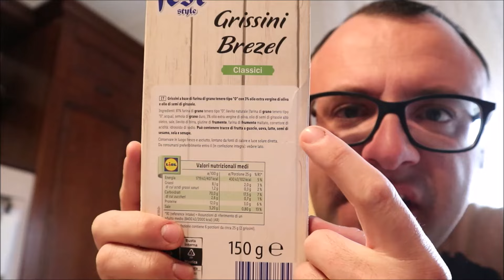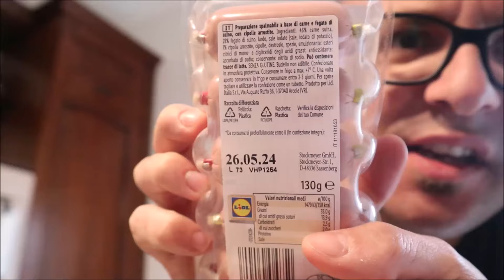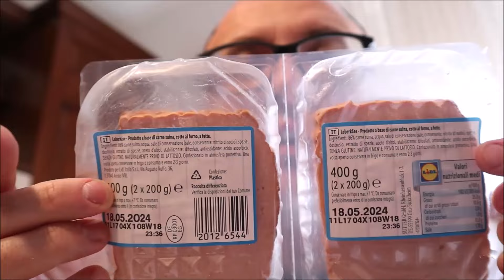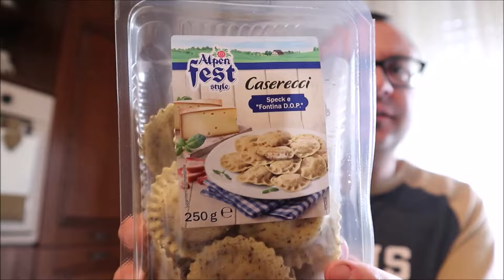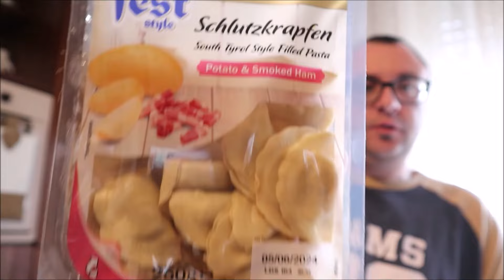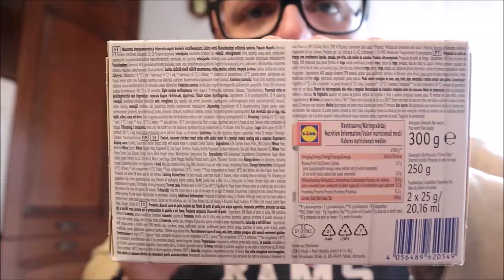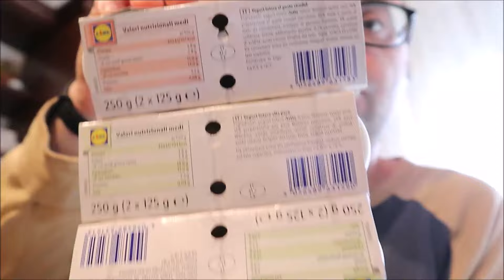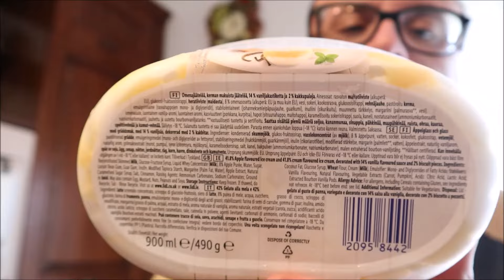Lidl Settimana Alpen Fest 2024 | Food Review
Adesso tocca provate TUTTA la settimana

LINK UTILI
▶ Link Amazon